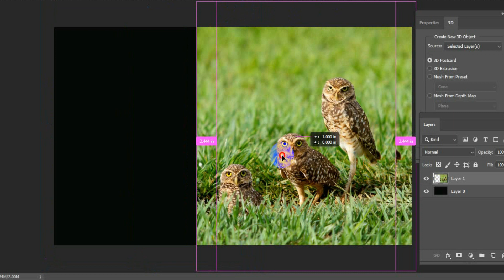How To Edit Photo Editing asf153 How_To_Joint_Picture Picture_Editing wonderful ​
Photo by Ederik Palencia Ferreira from Pexels

part:- asf153